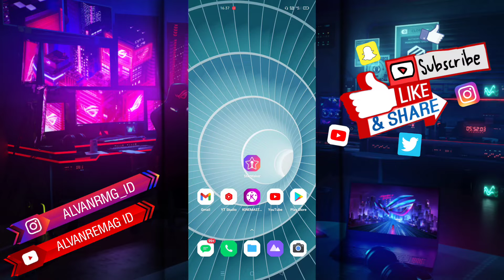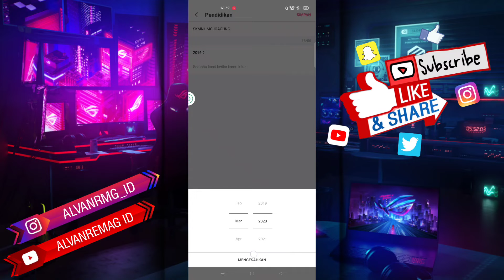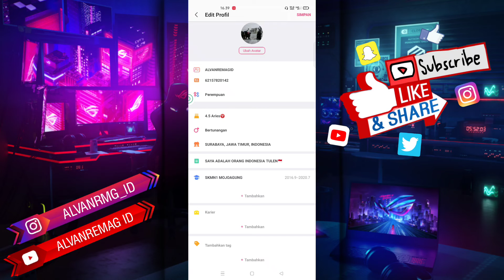CARA MENAMBAH INFORMASI PENDIDIKAN DI AKUN STARMAKER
Assalamu’alaikum Wr.Wb
Dalam video tutorial ini, saya akan membahas